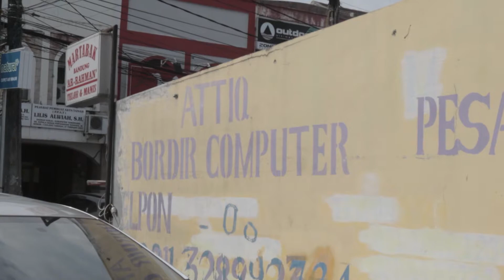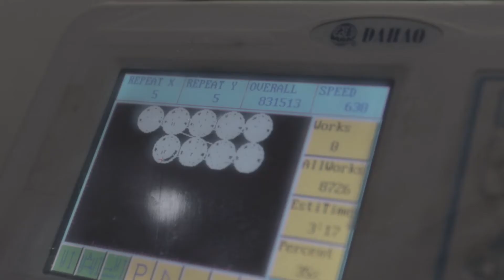Mitra Binaan Jasa Marga Ruas Tol Jakarta-Tangerang "Konveksi dan Bordir Ibu Suharti"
Hallo Kawan jm, kalian sudah tahu belum kalau Jasa Marga memiliki Program Kemitraan dan Bina Lingkungan? Kalau belum Bang JeJe pengin memberikan sedikit informasi mengenai program ini. Jadi program ini bertujuan untuk memberikan pembinaan usaha kecil atau koperasi dan pembinaan masyarakat di wilayah operasional perusahaan Jasa Marga kawan jm. Selain membantu dalam hal permodalan usaha, pada program ini Jasa Marga juga memberikan berbagai pelatihan manajemen keterampilan dan promosi kepada UMKM yang telah menjadi mitra binaannya loh. Nah, salah satu UMKM yang telah menjadi mitra binaan Jasa Marga adalah Konveksi dan Bordir Ibu Suharti yang berada di sekitar Ruas Tol Jakarta-Tangerang kawan jm.